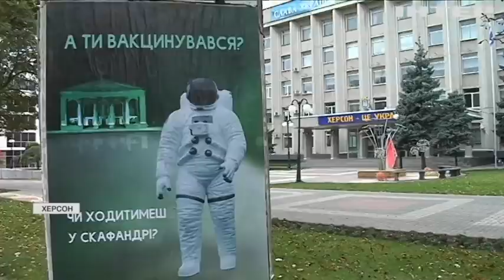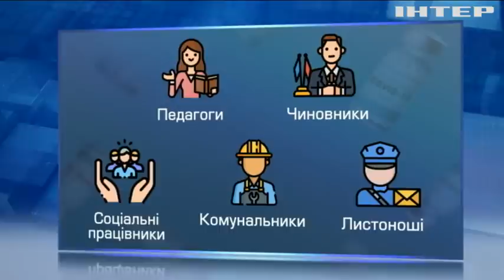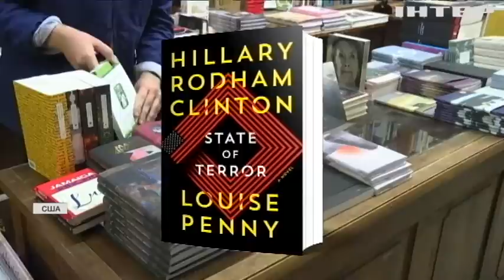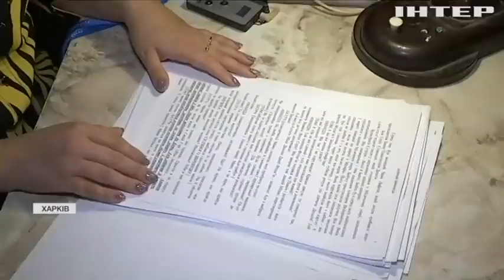Подробности 20:00, выпуск за 15 октября 2021 года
Дивіться у випуску: Акція протесту у Лівані закінчилася стріляниною: загинули шестеро людей. Зеленський відвідав "нове село" на Луганщині з відділенням поліції та кінотеатром. Локдаун на Херсонщині: місцеві почали масово вакцинуватися.